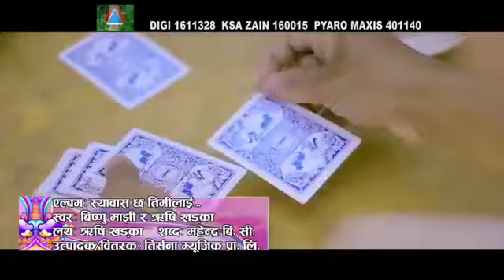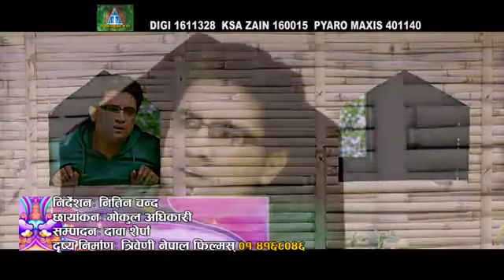New Lok Dohori Song 2014 | Syabash Cha Timilai by Bishnu Majhi & Rishi Khadka | Ranjita Gurung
||Regarding to CopyRight||.

Hope your Co-Operation always with us.